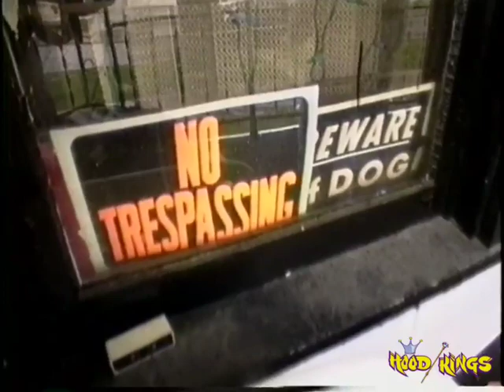Chicago Mid 90s News_With Nation Wide Attention_Murder of Yummy_Accused Suspects Father Interview